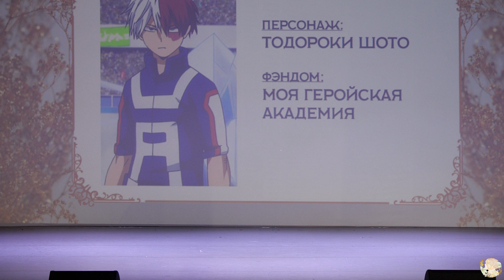Todoroki Shoto - My hero Academia (Одиночное косплей дефиле) - Fuurin Mystery Snow 07.01.23